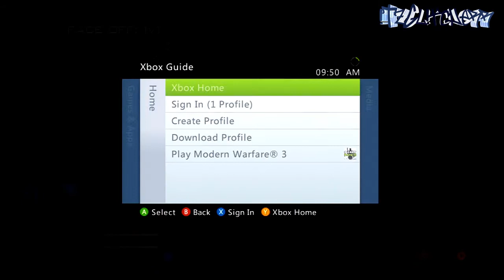Modern Warfare 3: Unlock All Titles & Emblems *Voice TuT* (Temporary)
-30 Likes for chicken?!-

Hey guys, iTzGlitcherr here showing you how to get all titles and emblems! this is temporary but its awesome, I would not recommend putting any prestige titles and emblems, e.g. 10th Prestige title and emblem when i'm 5th prestige

Text Tutorial:
1.Click with the Second controller on Systemlink
2.Search for an 1vs1 or 2vs2 game
3. Sign an offline profile (or xbox live profile lol) now are u on systemlink while in the lobby
4.Enable competition mode
5.Start the Systemlink Game And Done